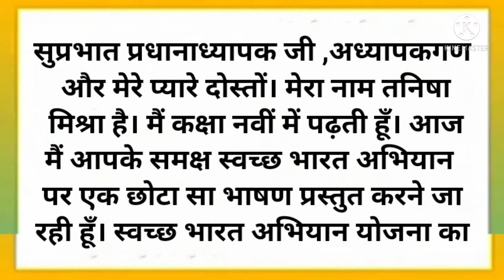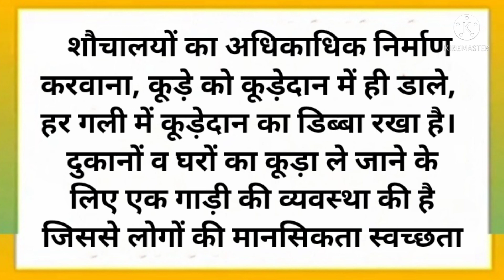स्वच्छ भारत अभियान पर हिन्दी भाषण | Speech on Swachh Bharat Abhiyan in Hindi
About video

Speech on Swachh Bharat Abhiyan in Hindi

Category    -    Education